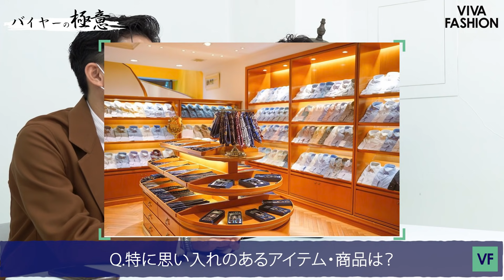【バイヤーの極意!! Vol.1】BEAMS F Director / Buyerの西口さんが語る、バイヤーの極意とは!?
こんにちは！VIVA FASHION です。今回から新企画【バイヤーの極意!!】と題して、バイヤーとしての経歴、仕事内容や、心掛けていること等を、余すことなく語って頂く会となっております。
記念すべき第一回目は、第一回目にふさわしいBEAMS F Director / Buyer の西口さんにお越し頂きました。是非ご覧ください。

【Special Guest】
西口  修平さん
BEAMS F Director / Buyer
Instagram アカウント　@shuhei_nishiguchi

‹キャスト›

directed by Naoki Tezuka
produced by Yutaka Fujiyoshi